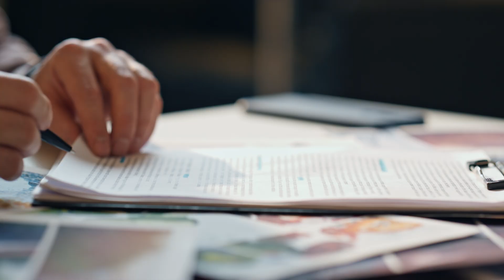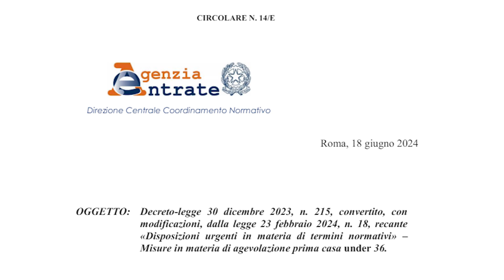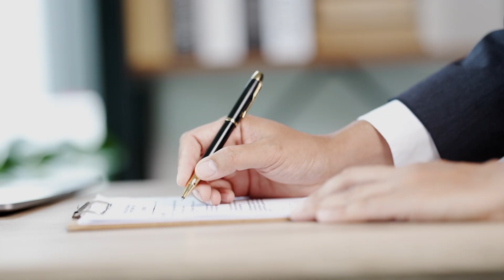BONUS CASA UNDER 36 2024🏠: Arriva la proroga, REQUISITI e COME richiederlo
In questo focus fisco ci occupiamo della proroga del bonus prima casa under 36, requisiti e come richiederlo.
▶ Guarda anche (Decreto SUPERBONUS🏢 Al VIA la legge con 5 NOVITÀ: Ecco cosa CAMBIA)
CAPITOLI
00:00 BONUS CASA UNDER 36 2024 ARRIVA LA PROROGA, REQUISITI E COME RICHIEDERLO
00:15 COS'È IL BONUS PRIMA CASA UNDER 36
00:39 PROROGA BONUS CASA UNDER 36
01:02 COME FUNZIONA IL BONUS CASA UNDER 36 2024
01:43 CREDITO D'IMPOSTA BONUS CASA UNDER 36